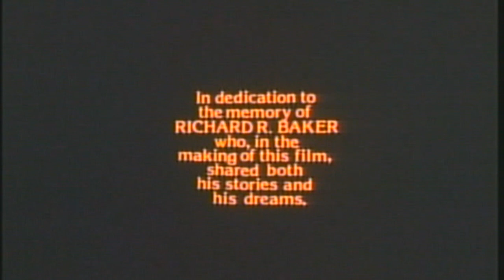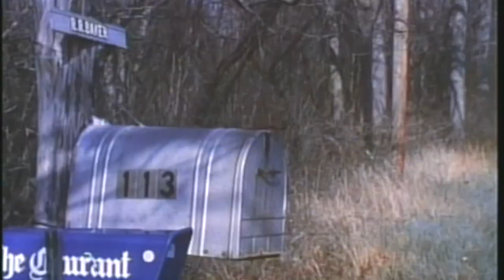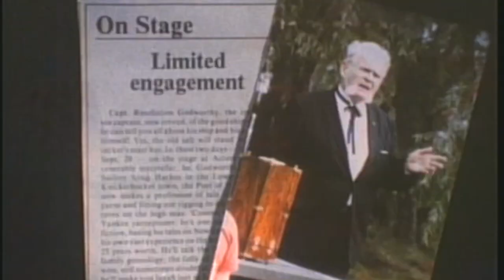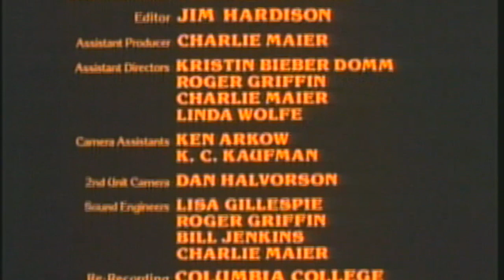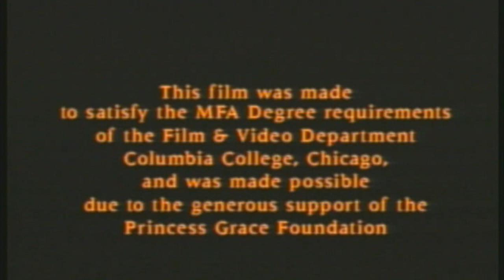Captain Resolution Godworthy, Storyteller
Richard R. Baker was a storyteller in Mystic, Connecticut who performed under the persona of Captain Resolution Godworthy.
This film was created by producer Jeffrey R. Domm in 1989. Captain Godworthy passed away just before the film was completed.
The film has won several awards at film festivals but has never been published or broadcast.
Mr. Baker while not a former sea captain himself, did spend his life at sea as he explains in the film. His father and grandfather were both ships’ masters, so he gained an appreciation for life on board sailing vessels of the golden age.
Storytelling is part of the folk legacy of Atlantic Canada and the US Northeast. It is likely that while at sea Mr. Baker and his forbearers mixed frequently with the sailors from the Canadian coast the stories they heard and told were essentially from the same nautical culture, in much the same way as sea songs and sea chanties.
Assuming a persona of a fictional individual is an approach used in storytelling sometimes. It helps the performer communicate the essence of the story by taking on the role of the character within the tale.
There is little information about Mr. Baker and his storytelling. This could be the only documentation of this colourful character and the stories he told which entertained and informed audiences about life at sea.
He does show up in The Log of Mystic Seaport, in the Fall 1954 issue, in a squib about two Seaport employees, father and son, having "seafaring prestige."  The father, Charles E. Baker, "has been around the Horn 4 or 5 times, was on the 7-masted Thomas W. Lawson on a voyage from Portland to Norfolk carrying coal, on a 3-skysail yarder, the Lindhurst, around the Horn from San Francisco. Richard R. Baker has an equal, if more modern, seafaring prestige.  He made the run to Murmansk during WWII.  While 32 ships started the run, only 7 finished it.  Dick was, of course, in one of the lucky seven."